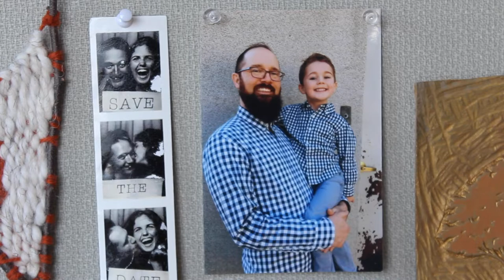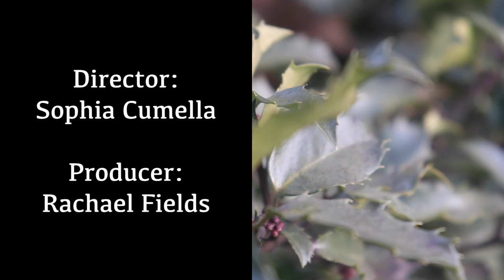CENTERED with Keith Gruber (A Pottery Documentary)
Keith Gruber takes us through his creative process with pottery and how working in ceramics has sculpted his life.

Director: Sophia Cumella
Producer: Rachael Fields
Cinematographer: Joshua Afiriyie
Editor / Sound Designer: Titus Oldham

Spring 2020 - Documentary Project
Media Arts II @ Temple University